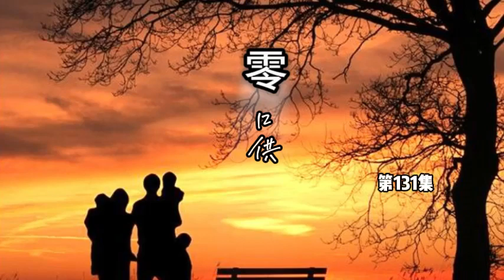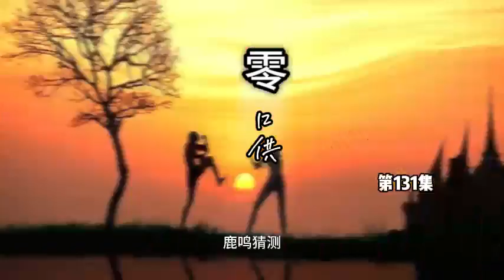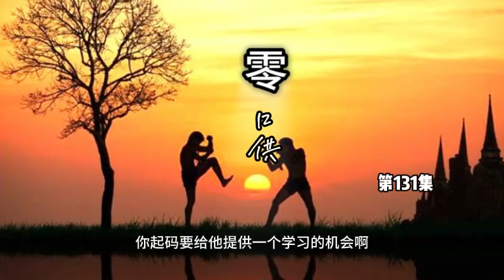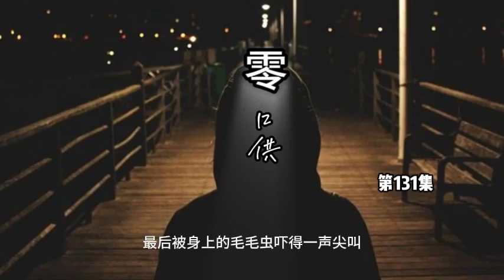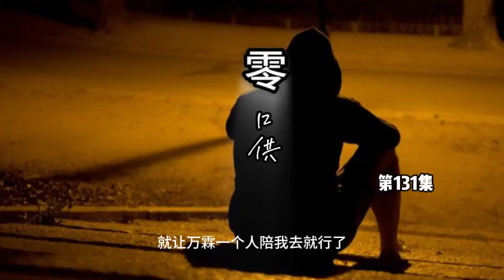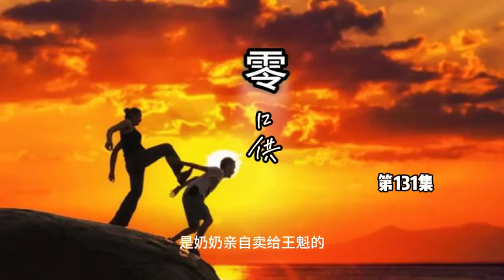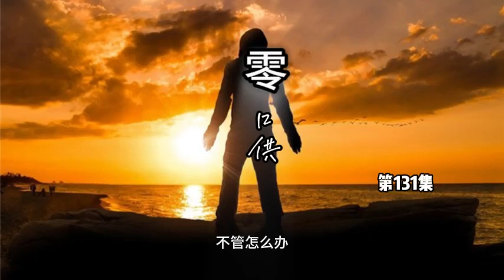有声小说【零口供】第131集，看一个银行行长贪污几百亿，通过代理人如何将这笔款洗白，代理人如何成为一位望族传人，家族争斗，对手阴险狡诈残暴。主人公的机智、洒脱和逍遥成就了他传奇一生。有声读物